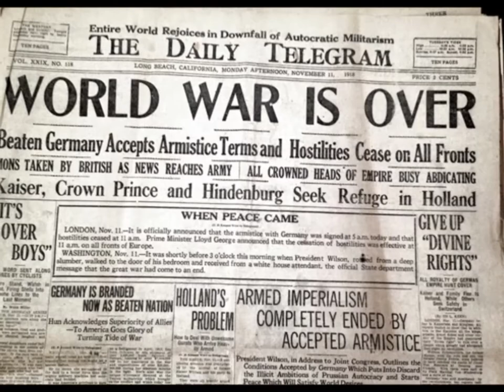Edward Elgar «Carillon» (for Organ and Recitation, poem by Emil Cammaerts), ор. 75 (French version)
ON THE END OF THE GREAT WAR
100th anniversary of the end of the World War I

Philipp Kaplan (Sitnikov; narrator)

August Terkmann organ (1929)
Püha Vaimu kirik / The Holy Spirit Church, Tallinn, Estonia